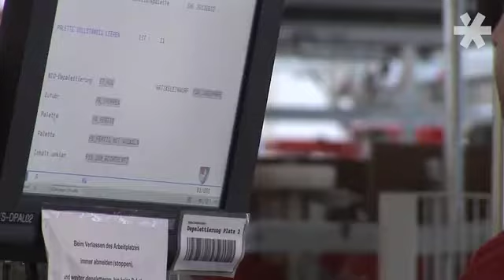Wortmann Intralogistic Solution by VanRiet Material Handling Systems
Started as a family owned business over 70 years ago, the VanRiet Group is now part of the global MHS family and remains all about the design, integration, installation and maintenance of industry leading transport and sorting solutions for our customers’ logistic challenges. The headquarters of VanRiet in the centre of The Netherlands will continue doing what they do best as 'MHS Houten' from today onwards, with a portfolio of over 2.000 realized projects worldwide and more than 300 location employees with a diverse mix of nationalities. MHS Houten boasts the full range of capabilities fit for an innovative project based organisation with dedicated and experienced inhouse sales and engineering teams, project managers, production and construction facilities, research & development, and a committed Lifecycle Performance Services department.

Our locations are based on family business traditions, with strong social values and people caring about people. This translates into caring about customers and colleagues and ensuring long-lasting relationships. Working at MHS means working on breakthrough solutions for leading customers in Courier Express Parcel and Distribution + Fulfillment markets in an expanding environment with many opportunities. “We go over, go under, go around or go through – but never give up.” We call this going Above + Beyond.